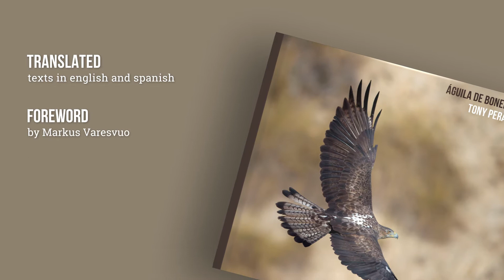BOOKTRAILER/ Photo Book "Bonelli's Eagle"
Promotional video of the photographic book "Águila de Bonelli" by Tony Peral.